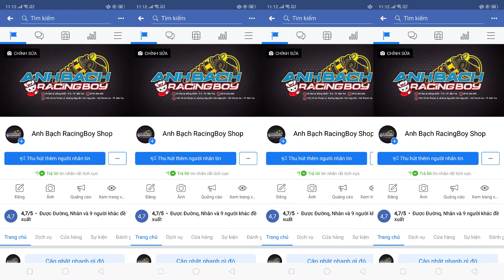Nồi Vario 150 FULL TẠI SHOP - ANH BẠCH TEAM TV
Anh Bạch RacingBoy Shop |

★ Tại SHOP có bán 👇🏻
★ Bán phụ tùng và đồ chơi xe máy
★ Thiết kế - Làm team Crom Theo yêu cầu
★ Bảo dưỡng máy tuor ning - WAVE ĐẾN ... ( 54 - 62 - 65 - PXL )

❂ Đến với Anh Bạch sẽ làm bạn hài lòng tất cả

© Bản quyền thuộc về Anh Bạch TEAM TV
© Copyright by ANH BẠCH TEAM TV l ☞ Do not Reup
ANHBACHTEAMTV Anh Bạch RacingBoy Shop